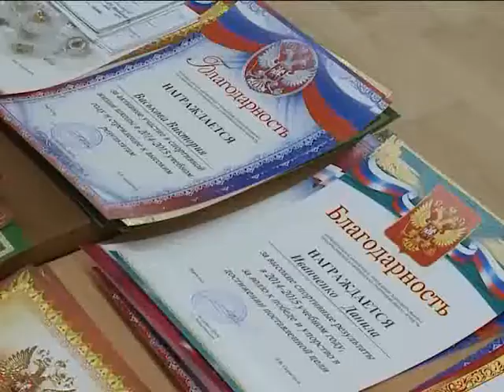Новый сезон открыт!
В спортивной школе «Юность» торжественно открыли новый сезон. Специально к этому дню воспитанники секций вольной борьбы, тхэквандо, дзюдо, волейбола и баскетбола подготовили показательные выступления.